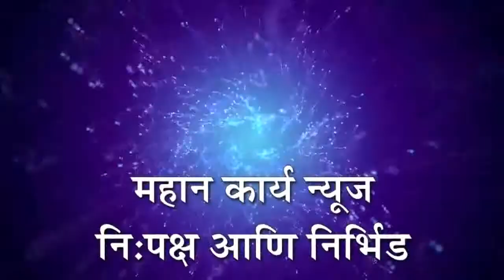इंगळी येथे मतदान जनजागृती रॅली